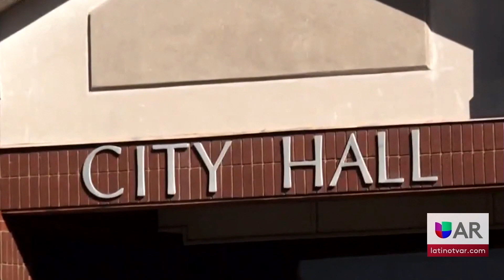Investigan tiroteo en Jacksonville